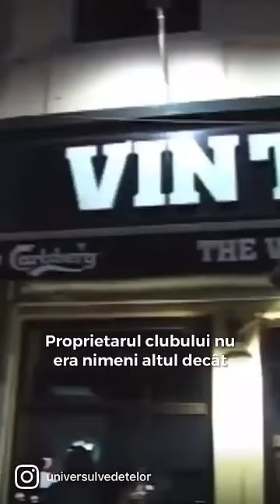Delia si Razvan s-au cunoscut la momentul potrivit❤️🚀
Pentru ca ne place sa sarbatorim povestile de dragoste, ne-am decis sa realizam acest videoclip :)
Speram sa va placa :)